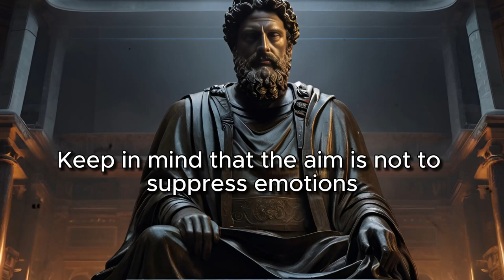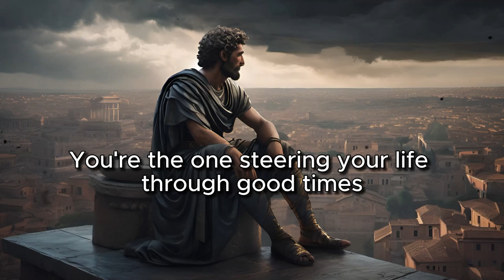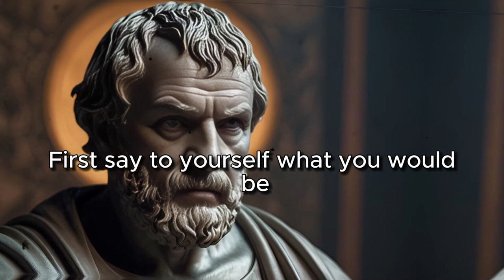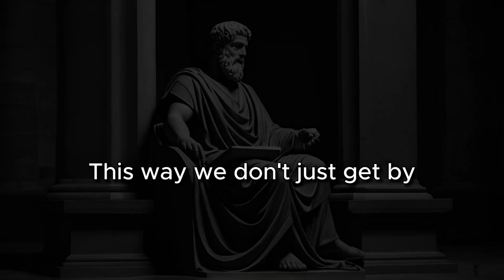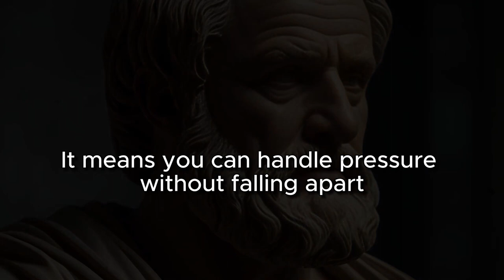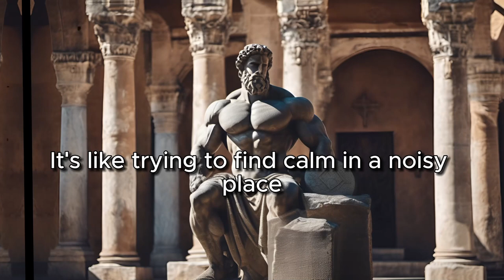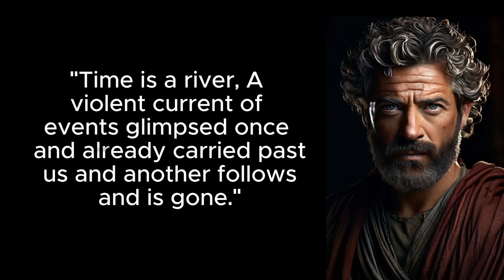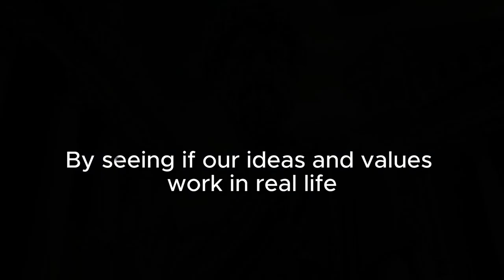10 LESSONS from STOICISM To KEEP CALM | Marcus Aurelius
10 LESSONS from STOICISM To KEEP CALM | Marcus Aurelius

In today's fast-paced world, maintaining a sense of inner calm amidst chaos can feel like an impossible feat. However, the ancient philosophy of Stoicism offers timeless wisdom that can guide us towards tranquility in the face of adversity. In this insightful video, we delve into 10 key lessons from Stoicism that provide invaluable tools for keeping calm in the midst of life's storms.

From understanding the power of controlling our reactions to embracing the inevitability of change, each lesson offers practical advice that resonates with the challenges of modern life. Drawing from the teachings of Stoic philosophers such as Marcus Aurelius, Epictetus, and Seneca, we explore how their timeless insights can be applied to navigate the complexities of today's world.

🎯 Key Moments
0:00 - Intro
1:48 - 1. Practice Mindfulness
3:20 - 2. Choose Your Response
5:33 - 3. Be Virtuous
7:42 - 4. Value of Gratitude
9:51 - 5. Embrace What You Can Control
11:44 - 6. Cultivate Resilience
13:40 - 7. Use The Power Of Acceptance
14:38 - 8. Limit Excessive Desires
16:51 - 9. Understand The Transitory Nature of Live
19:10 - 10. Keep Learning And Growing